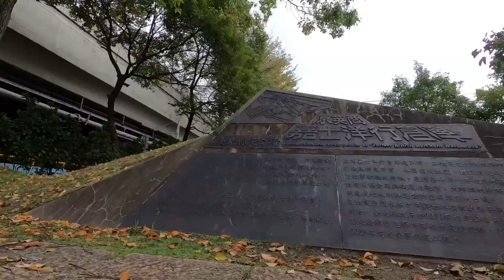初三時晴多雲偶有雨